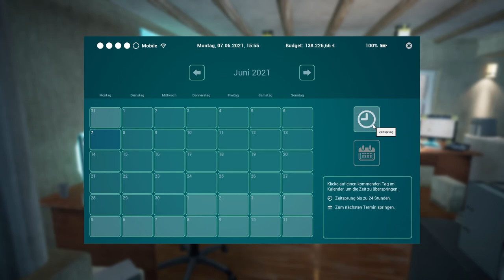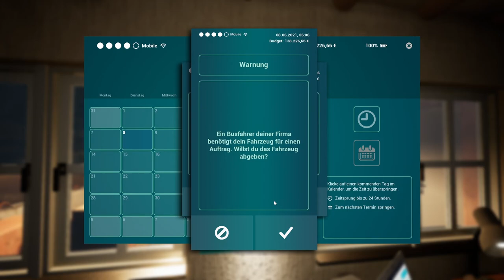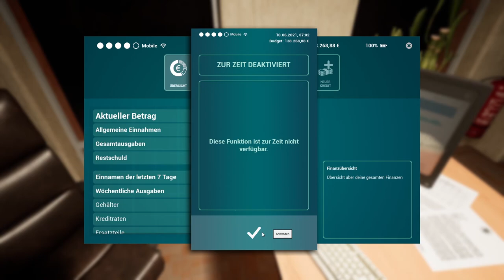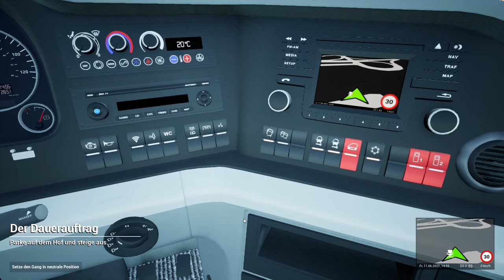Der Dauerauftrag - Tourist Bus Simulator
Nachdem ich erfolgreich Seaside Valley mit einem guten ÖPNV-Netz versorgt habe, flog ich in den wohlverdienten Urlaub. Doch Fuerteventura besitzt keine Möglichkeiten für Touristen und Einheimische um mit ÖPNV von A nach B zu kommen. Kurzerhand nehme ich Geld in die Hand und gründe eine Firma auf Fuerteventura.